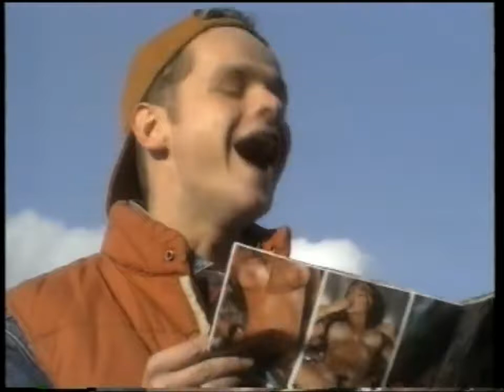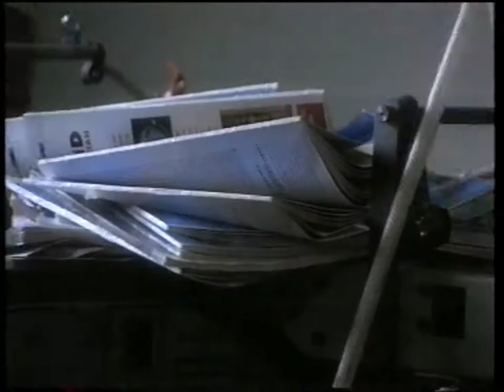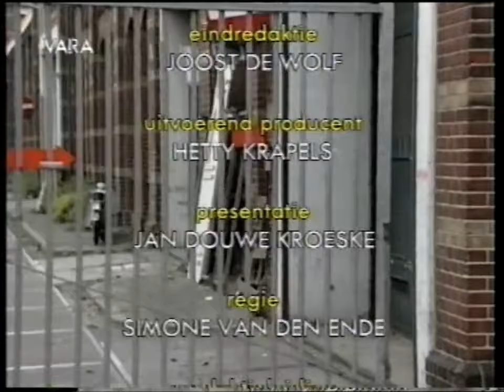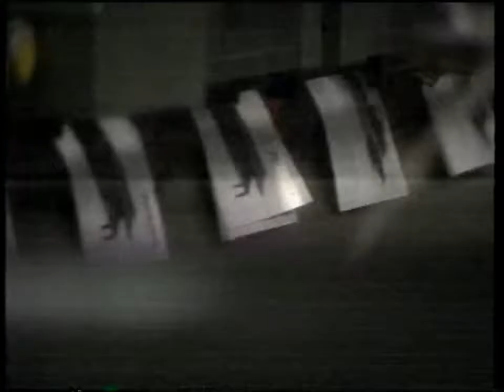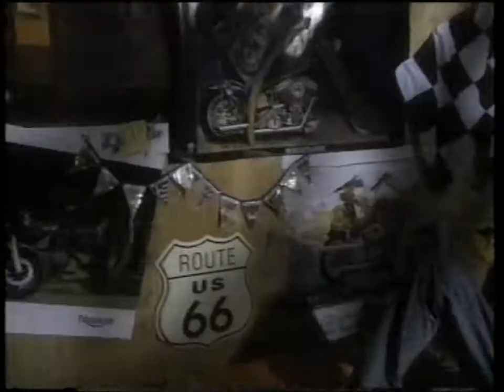12 Steden, 13 Ongelukken - Diemen ''Een bocht teveel'' S05E19 (1994)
Uitzending van 21 januari 1995 Regie: Simone van den Ende, geschreven door: Don Duyns. De 17-jarige Felix heeft een vakantiebaantje aan de lopende band .

Let Op! deze aflevering is niet geschikt voor jongeren onder de 16 jaar. Dit ongeluk bevat zeer schokkende beelden! Uitzending van 31 december 1994. Regie: .

Uitzending van 30 oktober 1997 Regie: Hans Walther, geschreven door Helen Pavias. Morgen is de 15-jarige Maarten jarig en heeft maar één wens: een .

Compilatie. Uitzending van 23 december 1995 Regie: Stephan Brenninkmeijer Met: Joep Sertons, Robin Rienstra, Dan van Steen, Paulien Leussink en Peter .